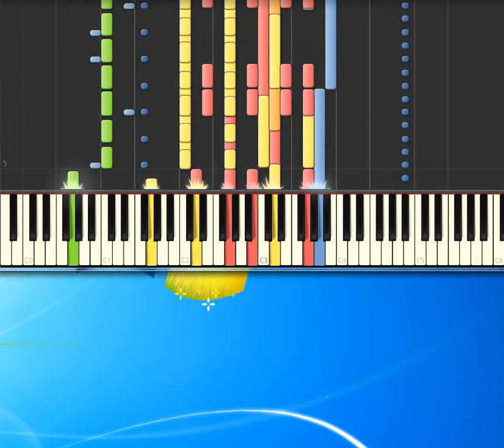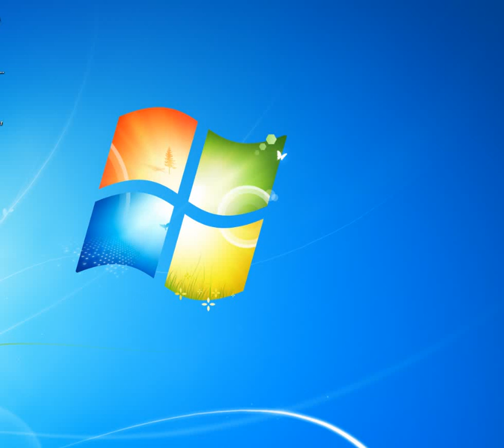[Piano Tutorial Synthesia]Destini - Pooh